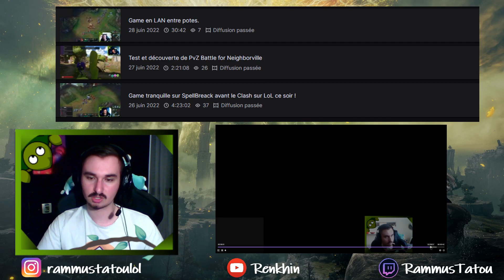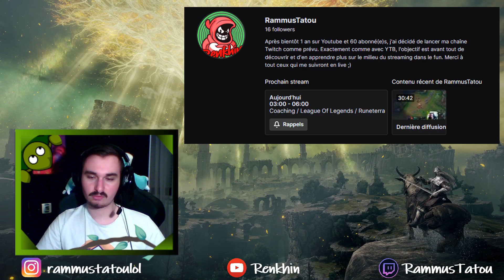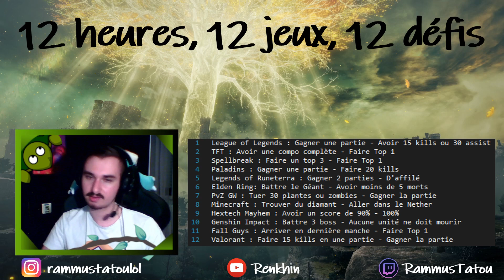Évènement et Coaching ce week-end en live !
Quelques infos rapides pour les lives de ce week-end.
00:00 LAN de la semaine
01:10 Coaching Samedi 15h
04:45 Event Dimanche 11h
OK!

Planning disponible sur Instagram pour voir toutes les vidéos !
Jeu disponible sur PC et Mobile.

Logiciels utilisés :
VSDC / Canva / GravitDesigner / XboxGameBar.
Twitch prochainement : RammusTatou